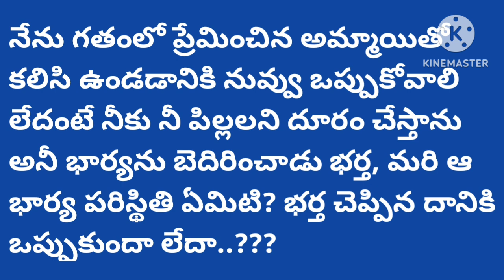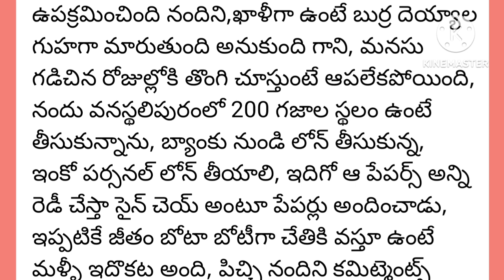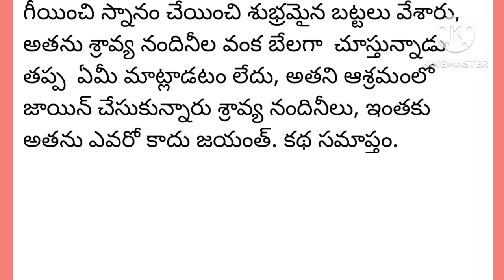మోసం చేస్తున్న భర్త చెప్పిన విధంగా భార్య నడుచుకుంటుందా